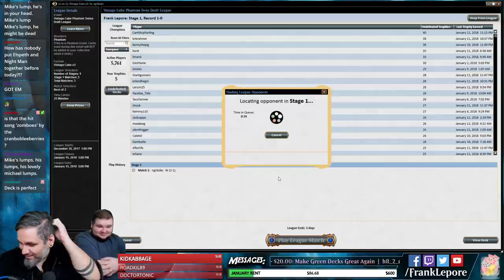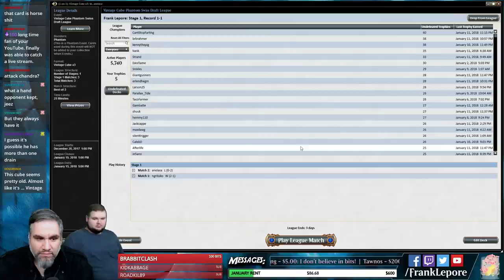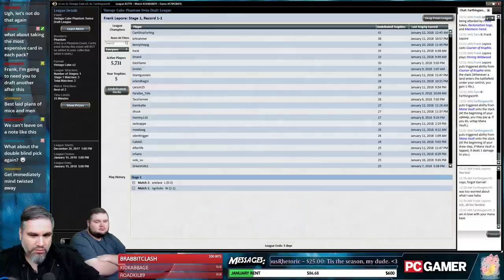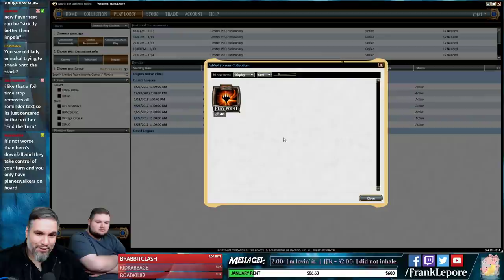Vintage Cube Draft #24 - 1/16/18